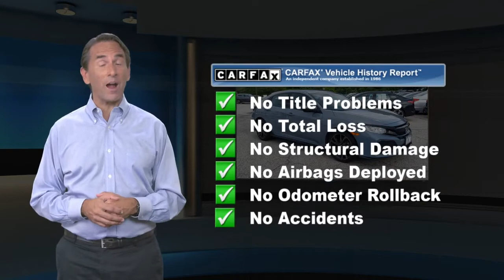Used 2019 Honda Civic Hatchback Sport, Newton, NJ P5372A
CarFax One Owner! -Priced below the market average!- Back-up Camera, Bluetooth, Auto Climate Control, Leather Steering Wheel Steering Wheel Controls, Automatic Headlights AM/FM Radio Rear Spoiler, iPOD Adapter This Honda Civic Hatchback gets great fuel economy with over 38.0 MPG on the highway! Turbocharged, Stability Control, ABS Brakes Front Wheel Drive Call to confirm availability and schedule a no-obligation test drive! We are located at 119 Hampton House Road, Newton, NJ 07860.

[RLVID:2461:52afac4ebfd8114c:0614a5910a0c16fb:1]